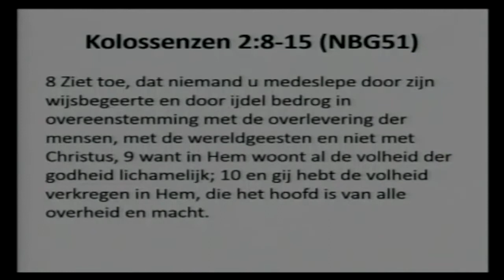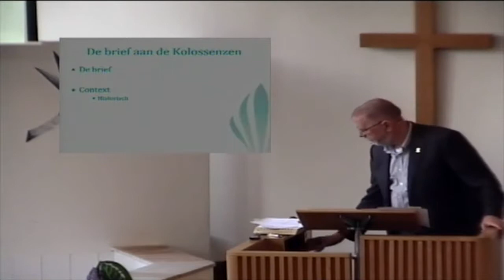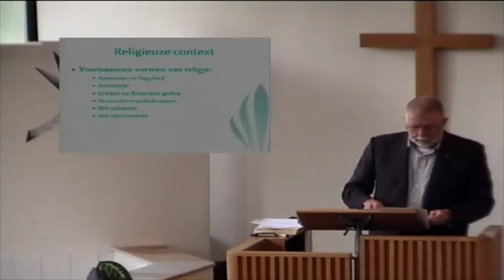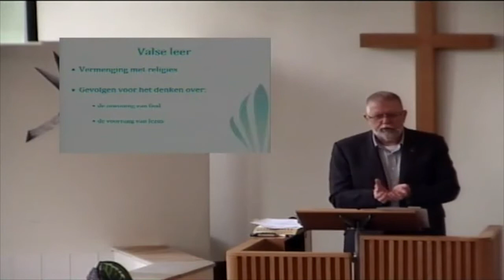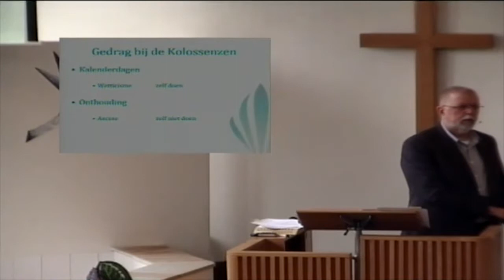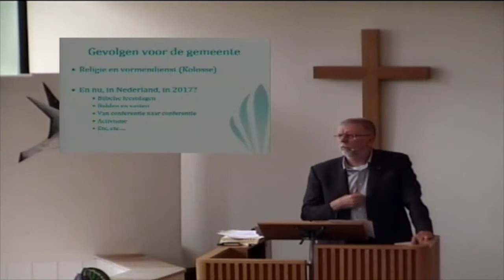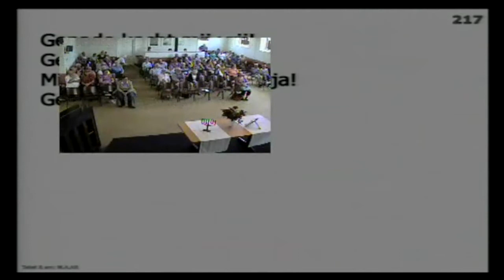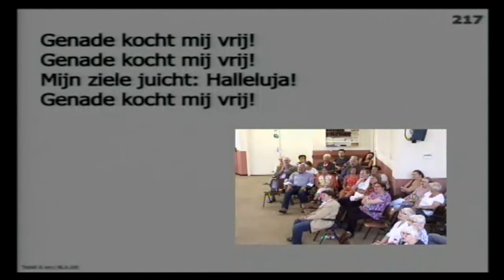20170709 Preek Kolosse Hoogeveen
Opname van een preek naar aanleiding van het tweede hoofdstuk van de brief van Paulus aan de Kolossenzen met als thema: "laat je niet meeslepen".
Plaats: baptistengemeente "de Schutse" in Hoogeveen